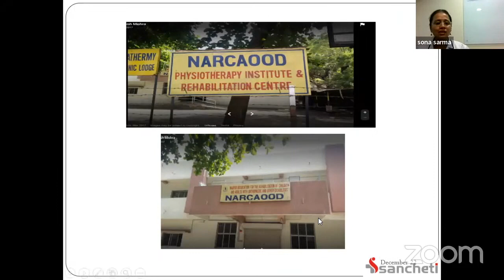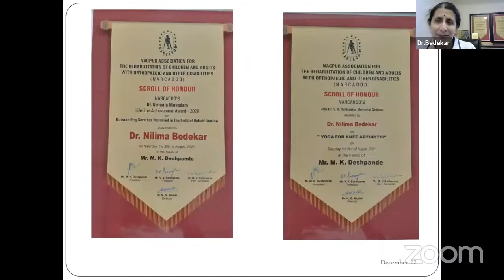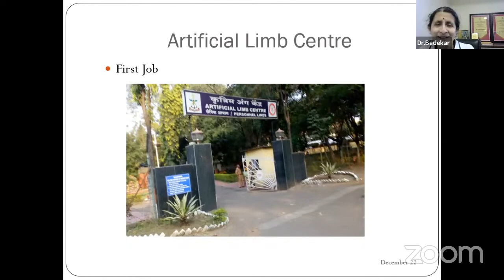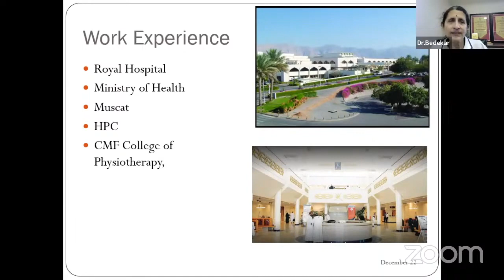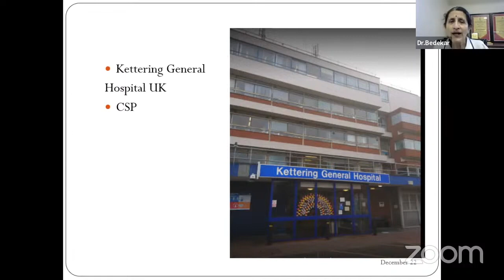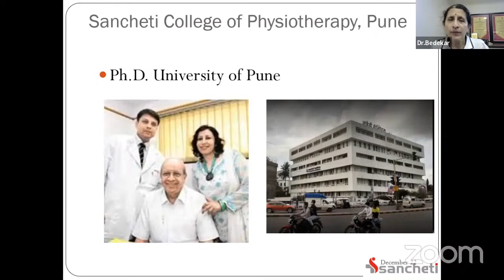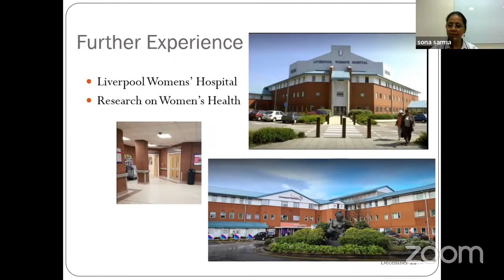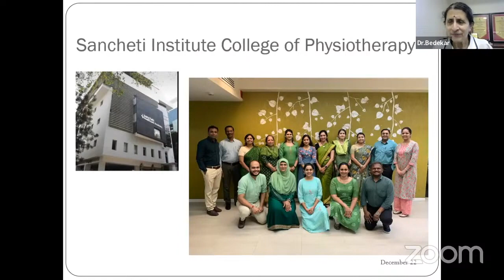Physio TV: The Roadless Travelled: Dr. Nilima Bedekar